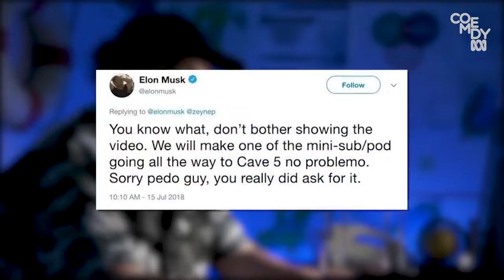Elon Musk accuses Thai Cave Boy rescuers of being pedophiles - Tonightly With Tom Ballard